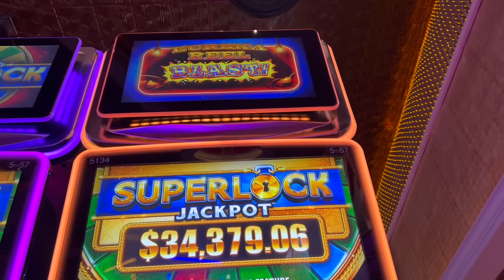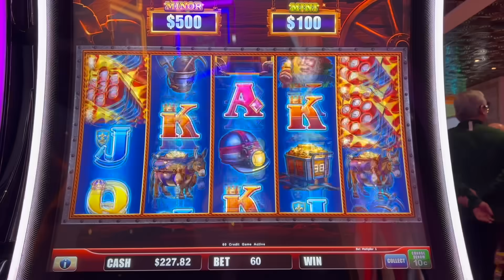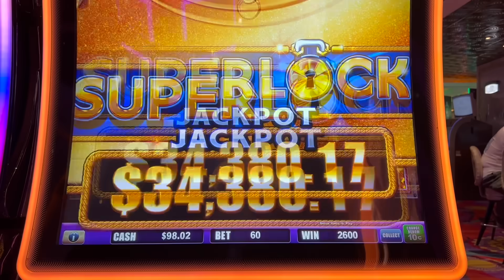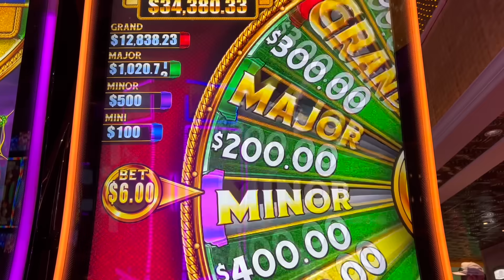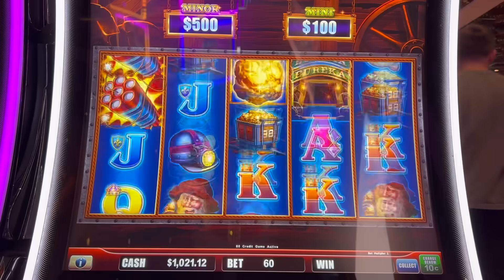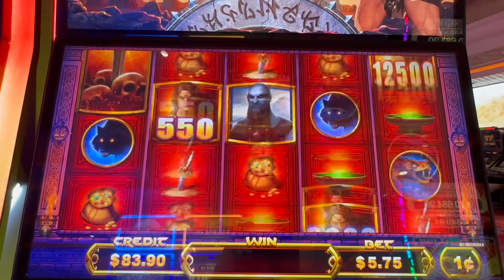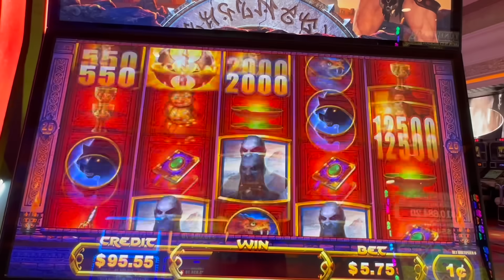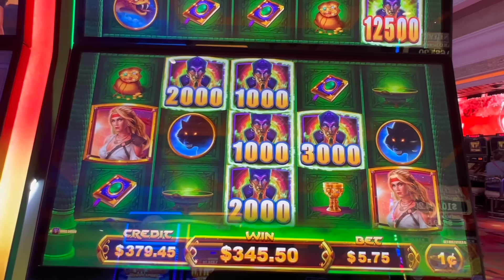SUPER LOCK BONUSES & A BIG WIN!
First time playing Superlock Eureka Reel Blast Slot at the Peppermill. 2 gold super lock bonuses!